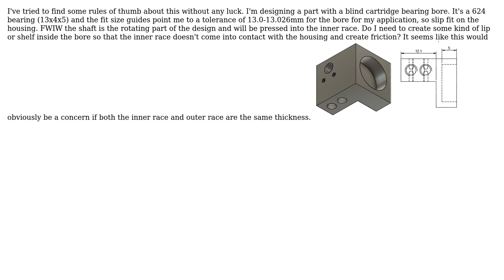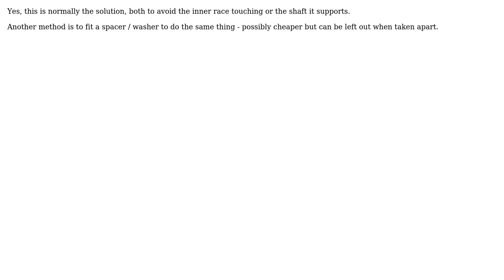Engineering: Blind bearing bore design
With thanks & praise to God, and with thanks to the many people who have made this project possible! | Content (except music & images) licensed under CC BY-SA | Music | Images & others | With thanks to user Solar Mike user Nathan Knutson and the Stack Exchange Network Trademarks are property of their respective owners. You are responsible for your own actions.